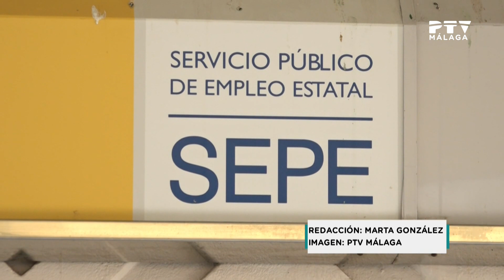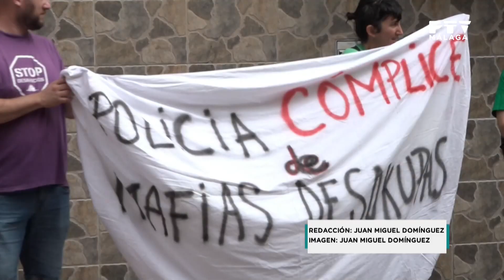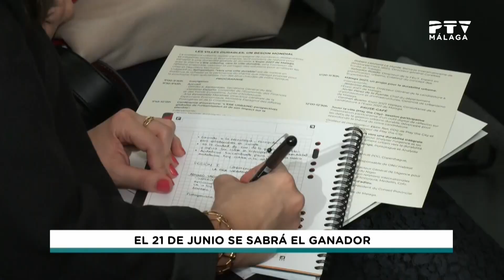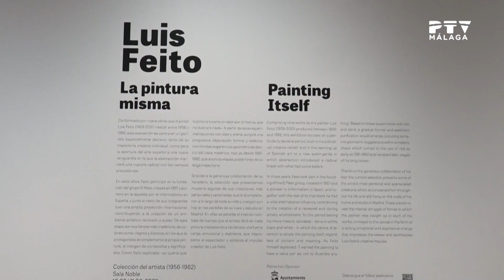📺 Viernes 2 de junio 2023 ≫ PTV Noticias Málaga 1ª ed